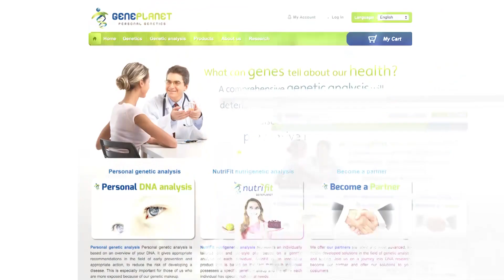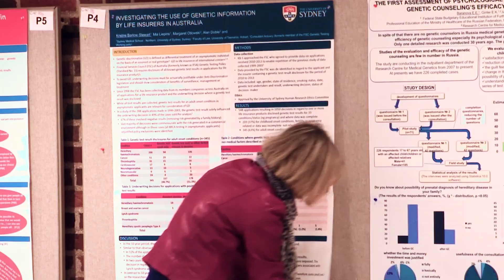Future of Genetic Counselling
In her role as the chair of the Association of Genetic Nurses and Counsellors (AGNC), Anna chats about the rosy future for the those pursuing a career in genetic counselling in this video produced in house by Wellcome Genome Campus Society and Ethics Research on behalf of the AGNC.